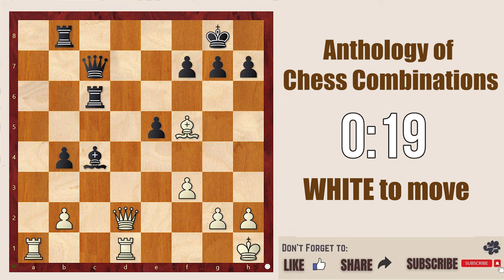Chess Puzzle 6 || Anthology of Chess Combination @chessbuddies